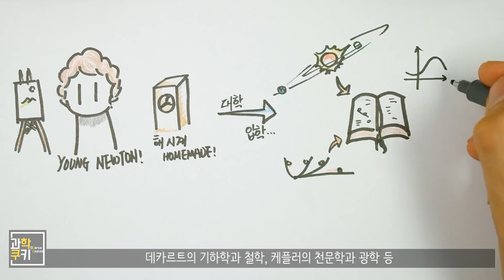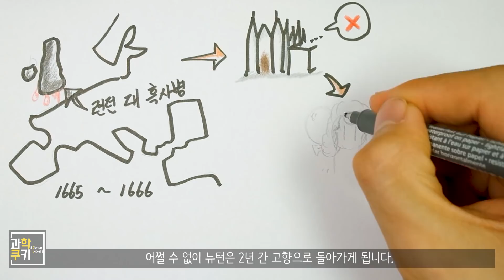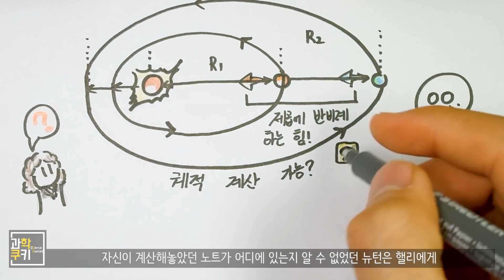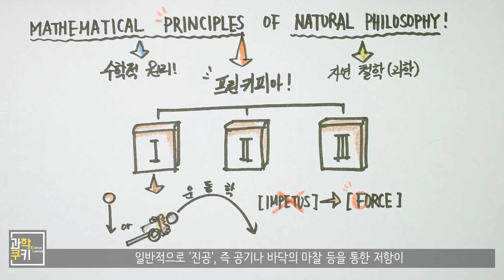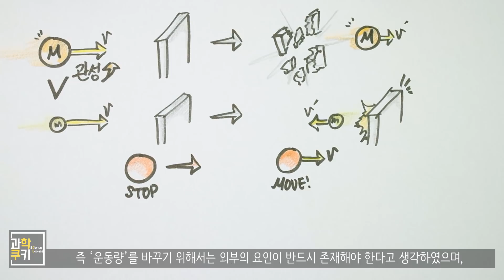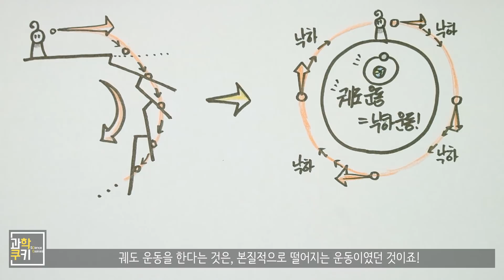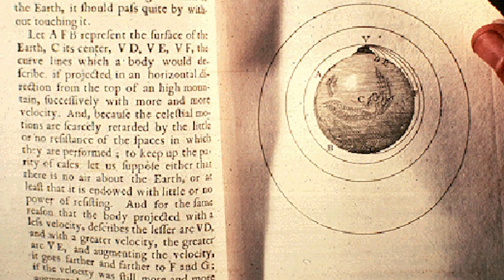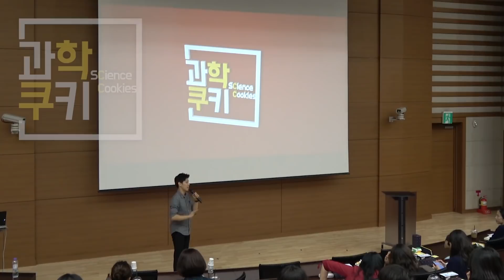대체 ‘힘’이란 무엇일까? - 고전역학 Part 3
여러분 드디어! 뉴턴의 이야기를 여러분께 들려드릴 수 있는 순간이 도래했습니다 (짝짝짝!!)

힘이라는 개념을 인류 역사상 최초로 사용한 인물인 뉴턴, 그가 선대의 지식을 통해 발견해 낸 인류 최대의 역작, '만유인력의 법칙'은 어떻게 탄생할 수 있었으며,

프린키피아에 실린 내용들은, 역학 체계를 어떻게 만들었는지에 관한 이야기들이, 이번 영상에 실려 있습니다!

자! 그렇다면, 과학쿠키와 함께! 1600년대 속으로 들어가서, 과연 뉴턴이 어떤 마음으로 프린키피아를 만들게 되었는지, 들여다보도록 할까요?

Ejsung 님, 박아름 님, 김정민 님, 주현탁 님, 송인욱 님

소중한 후원 감사드립니다 :) 여러분의 후원금을 통해 영상제작과 편집에 큰 도움을 얻습니다.

Shooting Info

Under Cover
Destination Unknown
Cast of Pods
Morning Stroll
National Experss
Boardroom Theme